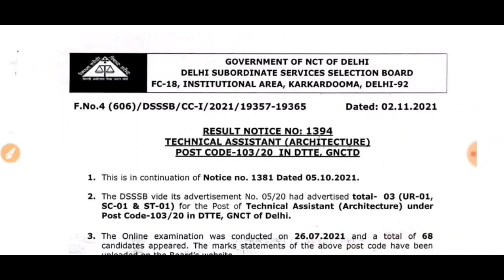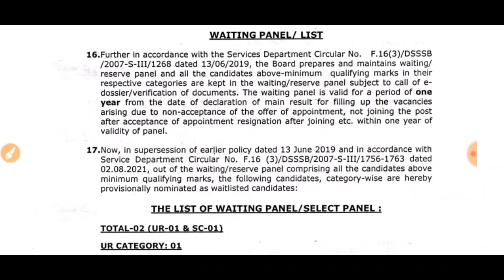DSSSB Result// इतनी ज्यादा Cut Off// UR 113+....// Check now.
dsssb results
dsssb omr
dsssb waiting list
dsssb prt
dsssb tgt
dsssb pgt
dsssb librarian
Dsssb normalization
Dsssb normalisation
Dsssb preparation
Ctet preparation
Ctet practice set
Ctet update
Uptet preparation
Htet update
Haryana police
Delhi police
REET EXAM
REET preparation
REET exam date
Bank jobs
Army vacancies
Railway jobs
Dsssb trending
Harbir singh
Harbir singh study 24 official
study kingdom
harbir sir
priyanka mam
priyanka kalia
himachal teaching vacancies
4000 teaching vacancies in himachal
4787 ntt vacancies himachal